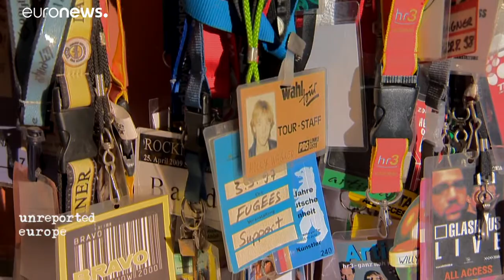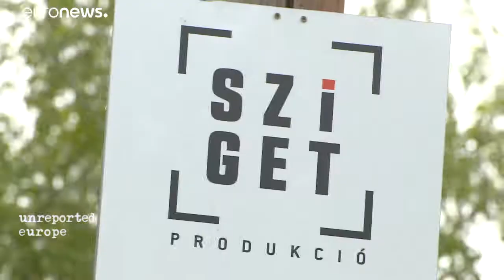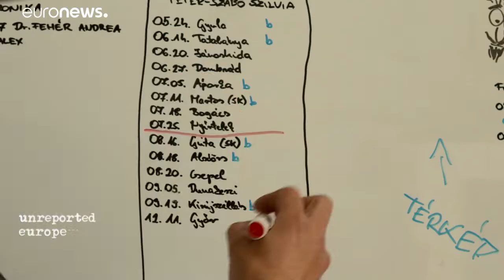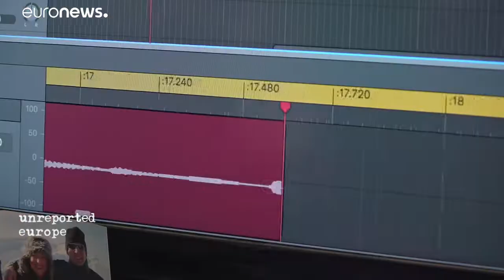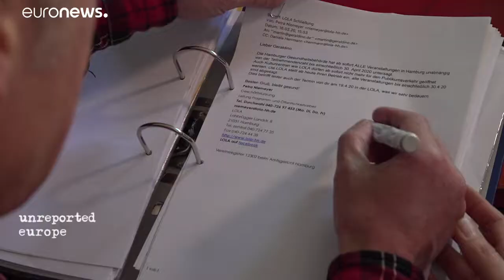Duro golpe al sector cultural por el COVID-19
La pandemia del COVID-19 ha devastado el sector cultural europeo. Músicos, actores y artistas se han quedado sin trabajo y sin ayudas. Algunos tienen la suerte de vivir de sus ahorros. Los menos afortunados viven con el agua al cuello.